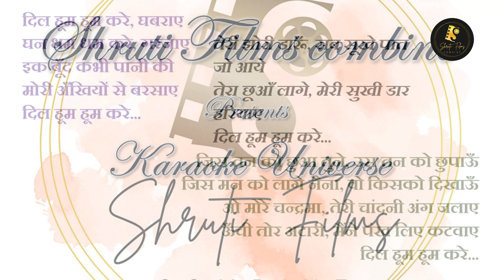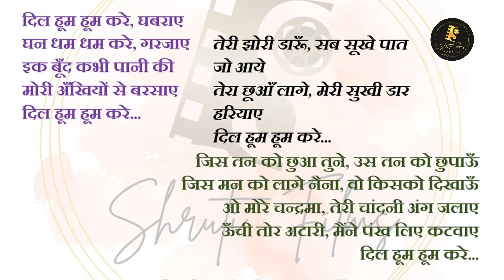Dil hoom hoom kare | Rudali movie | Full karaoke | Shruti Films Combine presents karaoke Universe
Shruti Films Combine Presents

shruti films combine - Karaoke with Lyrics

you can conatct me for more karaokes of youre favourite song.